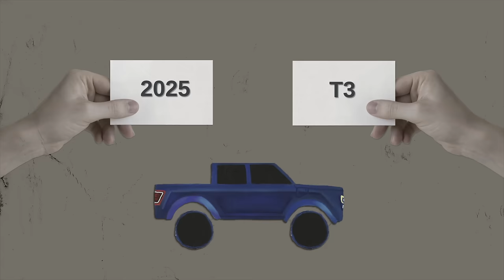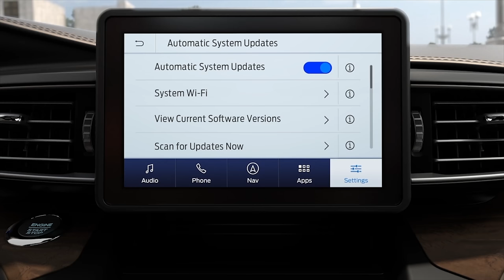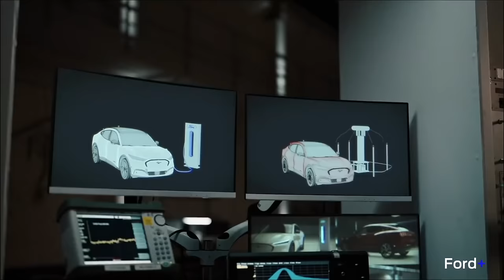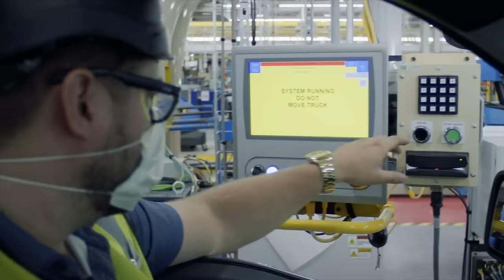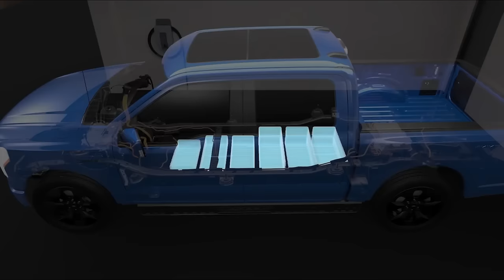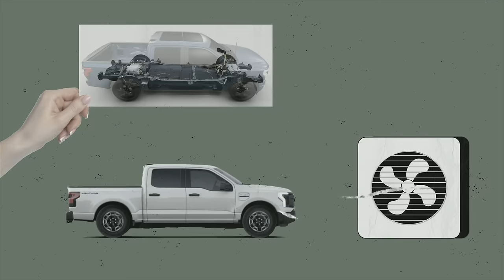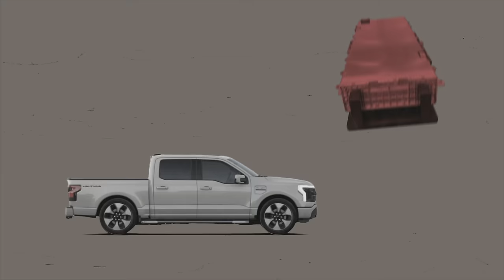Ford's New Cheap T3 Truck Just Killed the Toyota Tacoma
Ford's New T3 Truck Just Killed the Toyota Tacoma. Ford's New Cheap T3 Truck Shocks the Entire Car Industry, DIY and car review Scotty Kilmer. Toyota Tacoma vs Ford T3 truck. New trucks made by Ford and Toyota. Are Ford T3s going to be reliable? Does Ford make good trucks? Everything you need to know about the 2025 Ford T3. Car advice. DIY car repair with Scotty Kilmer, an auto mechanic for the last 55 years.

⬇️Scotty’s Top DIY Tools:
1. Bluetooth Scan Tool
2. Mid-Grade Scan Tool
3. My Fancy (Originally $5,000) Professional Scan Tool
4. Cheap Scan Tool
5. Dash Cam (Every Car Should Have One)
6. Basic Mechanic Tool Set
7. Professional Socket Set
8. Ratcheting Wrench Set
9. No Charging Required Car Jump Starter
10. Battery Pack Car Jump Starter

1. Bluetooth Scan Tool
2. Cheap Scan Tool
3. Professional Socket Set
4. Wrench Set
5. No Charging Required Car Jump Starter
6. Battery Pack Car Jump Starter

►Here's our weekly video schedule:
Tuesday: Auto repair video
Wednesday: Viewers car mod show off
Thursday: Viewer Car Question Video AND Live Car Q&A
Friday: Auto repair video
Saturday: Second Live Car Q&A
Sunday: Viewers car show off